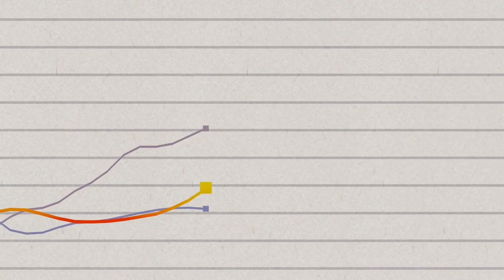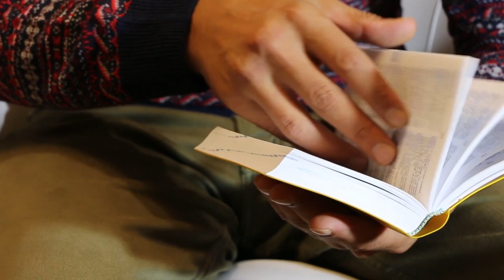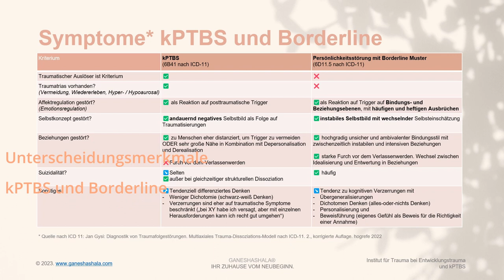Leide ich an Borderline oder Entwicklungstrauma? (Borderline-Muster nach ICD-11)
00:20 Borderline Persönlichkeitsstörung und Persönlichkeitsstörung mit Borderline-Muster
00:50 Borderline Erkrankung
01:50 neue ICD 11 und die Klassiffikationen
02:10 Dr. Jan Gysi: Diagnostik von Traumafolgestörungen (nach ICD-11)
03:50 Spektrum.de Borderline 2022
04:20 Gemeinsamkeiten und Unterschiede zwischen komplexer PTBS und Persönlichkeitsstörungen mit Borderline-Muster
05:00 Borderline Erkrankung Merkmale 2023
05:20 Borderline Erkrankung Symptome 2023
05:40 Furcht vor Verlassenwerden
06:30 Negatives Selbstkonzept kPTBS
07:30 Persönlichkeitsmerkmale werden zur Diagnose in ICD-11 beurteilt
08:15 Geschichte der Erkrankung Borderline
09:30 1970-er wird Borderline erstmalig zur Diagnose
10:20 1980-er DSM Borderline
12:00 Borderline Therapie Anfänge
13:00 Linehan "Abstieg in die Hölle"
16:00 REALTALK: Abwertung durch Eltern
17:00 ICD-11 und Borderline-Störung
18:00 4 verschiedene Beschreibungen zur Borderline im 2023
18:10 Differentialdiagnose komplexe PTBS Borderline
19:00 kPTBS, Borderline-Muster und Dissoziative Persönlichkeitsspaltung
19:55 Hohe Komorbidität kPTBS und Borderline
20:10 Übersicht Unterschied Borderline und kPTBS zum Download

Menschen mit einer Persönlichkeitsstörung mit Borderline-Muster haben oft eine gemeinsame Erfahrung: Sie haben in ihrer Kindheit oder Jugend traumatische Erlebnisse durchlebt. Diese traumatischen Erfahrungen können zu Entwicklungs- und Kindheitstraumata führen, die sich später in Form von kPTBS (komplexer posttraumatischer Belastungsstörung) manifestieren können.

Das Borderline-Muster ist eine Art, wie sich die Persönlichkeitsstörung zeigt. Es umfasst eine Reihe von Symptomen, die oft mit instabilen Beziehungen, impulsivem Verhalten, Stimmungsschwankungen und einem instabilen Selbstbild einhergehen. Diese Symptome können für die Person mit Borderline sehr belastend sein und zu Problemen in ihrem täglichen Leben führen.

Es gibt jedoch einen Zusammenhang zwischen Borderline und kPTBS, da beide auf traumatische Erfahrungen in der Kindheit zurückzuführen sein können. Die traumatischen Erfahrungen können zu einer Überlastung des Nervensystems führen, was zu einer Übererregung und einer Überempfindlichkeit gegenüber Reizen führen kann. Dies kann zu einer Reihe von Symptomen führen, einschließlich Flashbacks, Albträume, Angstzustände und Depressionen.

Es ist wichtig zu betonen, dass nicht alle Menschen mit Borderline ein kPTBS haben. Es ist jedoch möglich, dass Menschen mit Borderline aufgrund ihrer traumatischen Erfahrungen ein erhöhtes Risiko für kPTBS haben. Es ist daher wichtig, dass Menschen mit Borderline, die auch traumatische Erfahrungen gemacht haben, die Möglichkeit haben, professionelle Hilfe und Unterstützung zu suchen, um ihre Symptome zu bewältigen und ihre Genesung zu fördern.